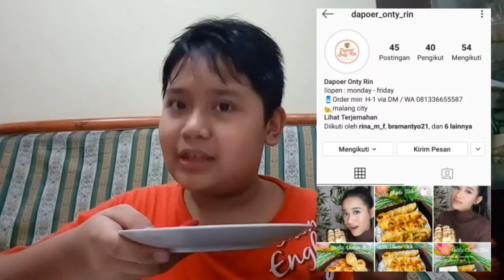REVIEW SPECIAL BIRTHDAY CHEESECAKE & PINAPPLE CAKE, | super special vlog 🎉🎉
assalammualaikumm..
hai guyss.. bagaimana kabar kalian.. ??
semoga baik baik aja yaa..
setelah 3 bulan tidak bertemu akhir nyaa..

aku upload lagi dengan special vlog..
yaitu "my birthday vlog.."
tapi mungkin ini akan berbeda dengan yang lain karena.. kalo di vlog orang kebanyakan kan semua pada dimulai dari persiapan , surprise , dan acara nya

cuma kenapa aku bilang berbeda karena aku hanya review kue nya aja..
kenapa aku nggak ngevlog ulang tahun ku yang beracaraa.. sebener nya bukan acara juga sih.. karena nggak undang orang sama sekali.. jadi cuma nikmati kue aja di rumah..

yaa.. semoga kalian bisa menikmati vlog nyaa.. dan kalo kalian mau tau , atau mau pesan semacam cake atau lain lain
ini aku pesan nya di IG : Having_me dan IG : dapoer_onty_rin , kalian jangan lupa check ig nyaa.. yaa.. karena banyak banget menu yang bervariasi di sana..
okeee.. thankyouuu..

jangan lupa
byeee.. wassalammualaikum ~~